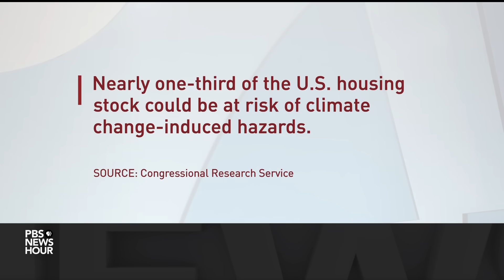Latest climate assessment reveals how much climate change is costing Americans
The National Climate Assessment shows America is warming faster than the global average with climate change impacting nearly every facet of life. It found extreme weather events now cost the U.S. roughly $150 billion per year. Amna Nawaz discussed the report with Katharine Hayhoe, chief scientist of the Nature Conservancy and distinguished professor at Texas Tech University.